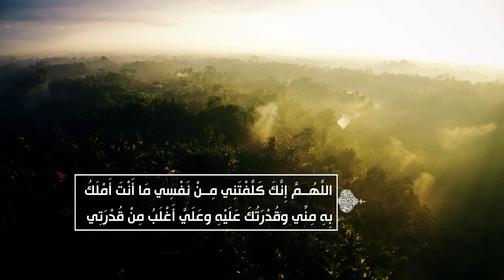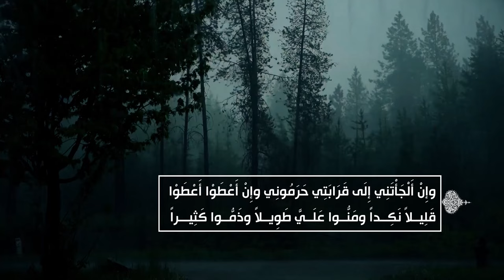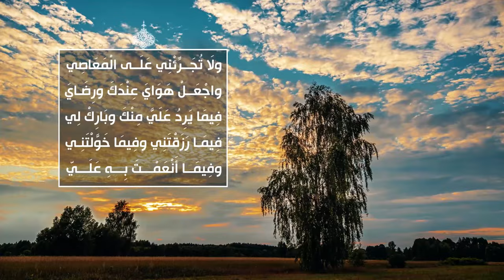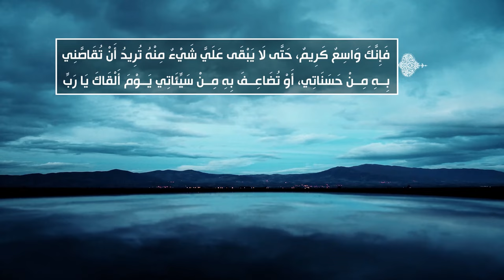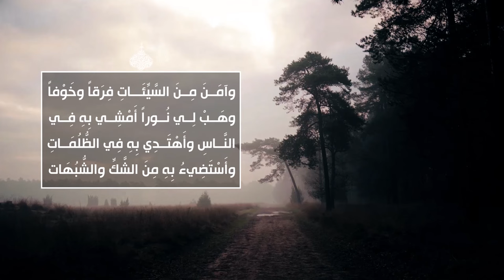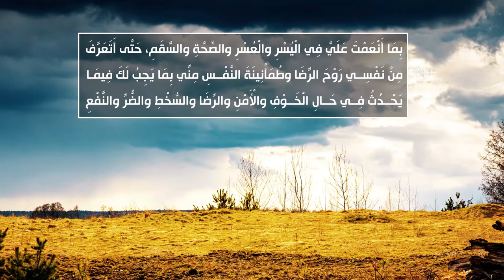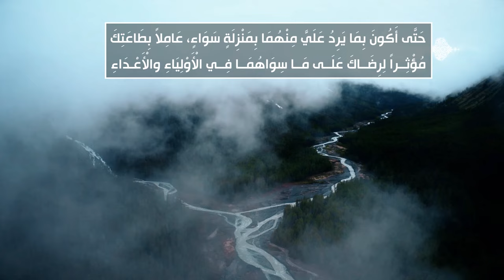الصحيفة السجادية (الدعاء 59) - الدعاء عند الشدة وتعسّر الأمور - السيد مهدي الحسيني الشيرازي